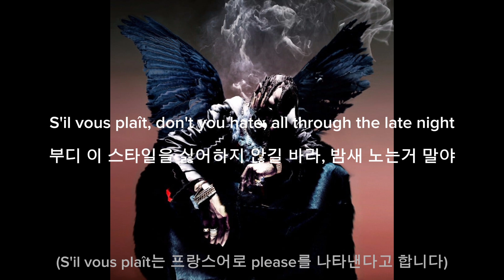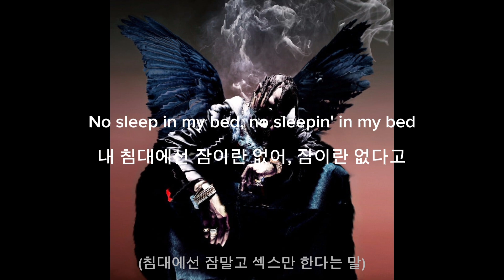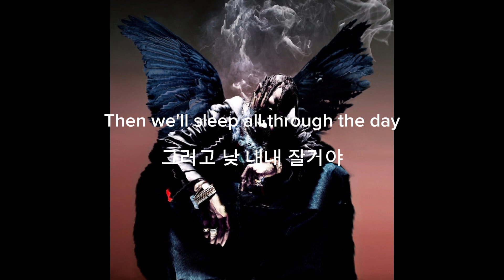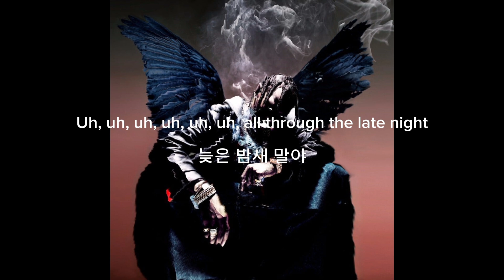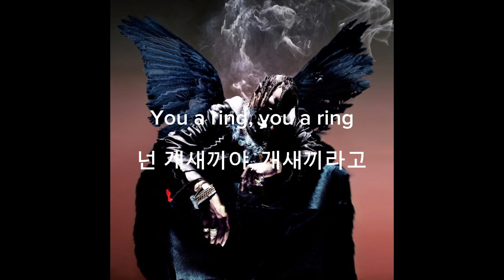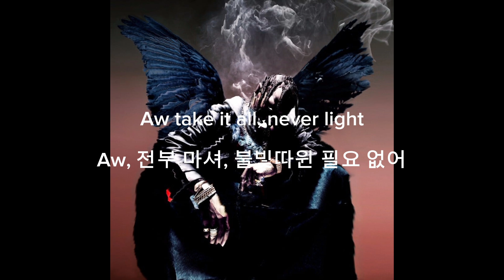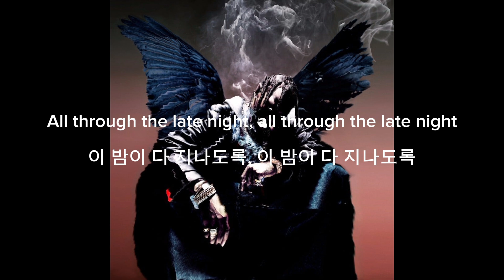Travis Scott - through the late night [가사/해석]